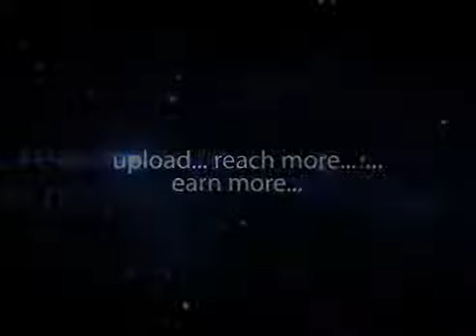Dr. Hema Divakar at FOGSI Focus on Women's Health Issues by Hybiz tv